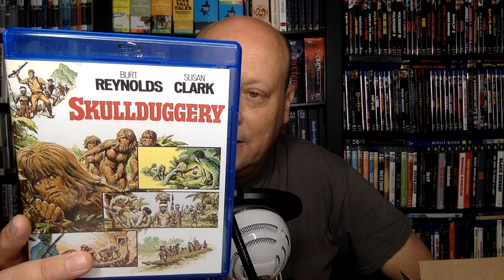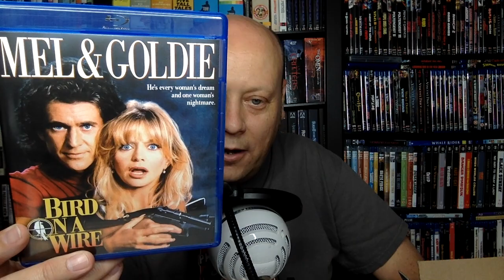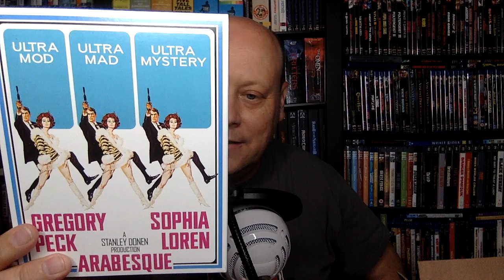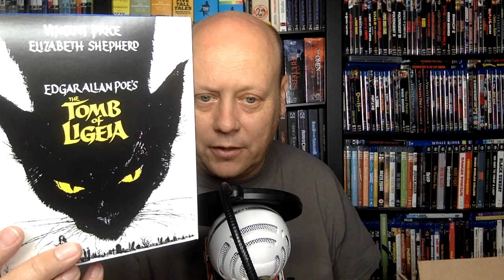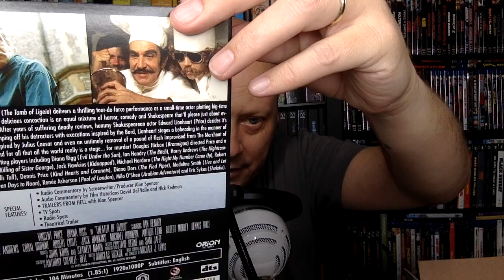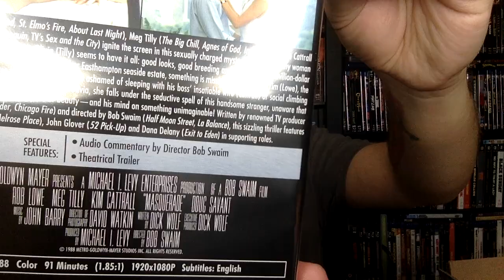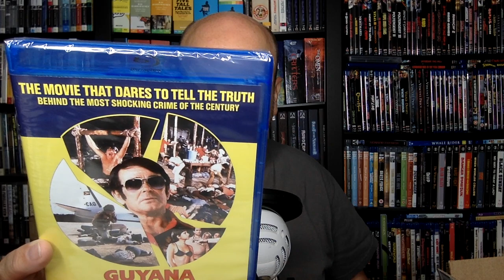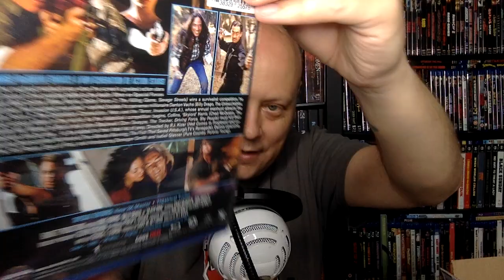What Came Out from Kino Lorber in SEPTEMBER?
In this video, I run through and shine a light on some of the interesting titles coming to Blu-ray from Kino Lorber in the month of September. We get some rarities, a few Hitchcock type things, some Vincent Price movies and a couple cult items from Code Red among other things.

Titles I talked about in this video:
(Commissions Earned)
GOLDEN NEEDLES
BIRD ON A WIRE
THE TOMB OF LIGEIA
THEATER OF BLOOD
MASQUERADE (1966)
MASQUERADE (1988)
MACHO CALLAHAN
GUYANA CULT OF THE DAMNED
DEATH RING